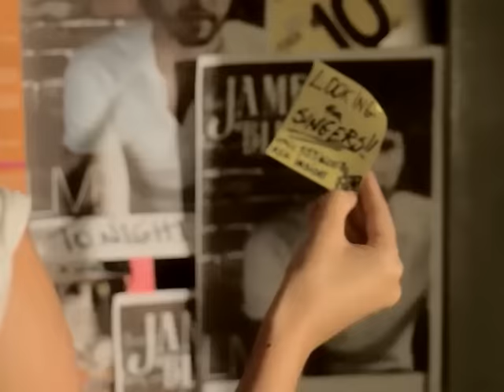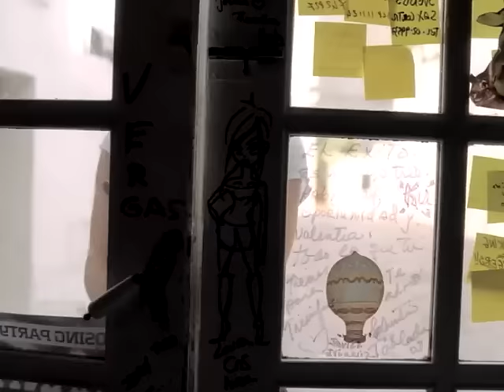Primavera Anticipada [It Is My Song] [Duet with James Blunt] (Video Oficial)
Primavera anticipada [it is my song] (duet with James Blunt)